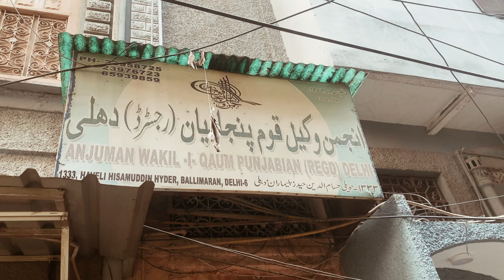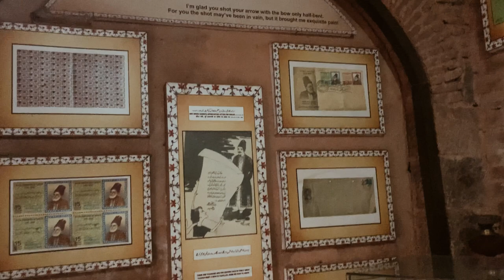Old Delhi | Mirza Ghalib Ki Haveli | A Documentary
A documentary about Purani Delhi's narrow lanes, OG's, and Mirza Ghalib ki Haveli.